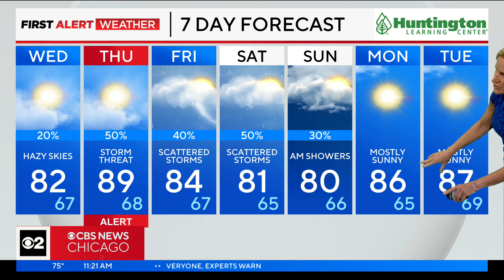Chicago Weather Alert: Hazy skies stick around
CBS 2 Meteorologist Mary Kay Kleist has a check on the forecast.